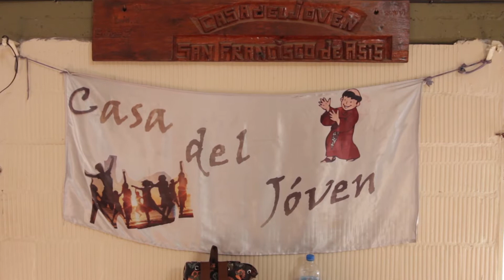EN SAN ISIDRO FUNCIONAN CENTROS PARA TRATAR ADICCIONES Y AYUDAR A LOS JÓVENES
“Gracias a la Casa del Joven de San Isidro hubo un antes y un después en mi vida”, expresa emocionado Matías Zúñiga, de 35 años, que pudo salir de su adicción a las drogas, recuperar a su familia y empezar a trabajar en una empresa de productos plásticos, tras asistir al centro de adicciones de Bajo Boulogne (Anchorena 2665), que todos los días de 10:00 a 22:00, brinda talleres, actividades culturales y deportivas a personas de entre18 y 30 años.

Matías Zúñiga vivía prácticamente en la calle, las drogas se cruzaron en su camino, perdió a su familia y tocó fondo tras entrar en la delincuencia y pasar 11 años en la cárcel. Pero a través de una de las operadoras barriales de la Casa del Joven, logró acercarse a este centro para salir de ese agujero y cambiar su vida por completo. Primero empezó a practicar boxeo, luego participó de los encuentros con psicólogos, asistió a los talleres, y desde hace tres años trabaja en una empresa de productos plásticos de zona norte.

“Antes solo pensaba en delinquir y drogarme. Pero en este lugar pude cambiar esos pensamientos, entender muchas cosas y estudiar para conseguir un trabajo. Este centro fue el punto de partida para una nueva vida, ahora solo quiero disfrutar a mi familia y progresar”, señala Zúñiga.

Al igual que Matías, decenas de jóvenes concurren todos los días, de 10:00 a 17:00, a los cursos de percusión, peluquería, cocina, huertas, panadería, computación, formación en call center, entre otros. Además, de 18:00 a 22:00, practican boxeo y hockey.

“El Municipio tiene centros de adicciones ubicados estratégicamente en zonas vulnerables en Beccar y en Bajo Boulogne, que surgieron a partir de un convenio con el Obispado de San Isidro y el banco Interamericano de Desarrollo. Nuestra responsabilidad es tener espacios de contención y tratamientos, y también de derivación aquellos casos que ameriten una internación. Queremos que el joven se sienta útil para sí mismo y para la sociedad. Por eso hacemos hincapié en la inclusión laboral, a través de acuerdos con empresas e instituciones”, sostiene Arturo Flier, secretario de Integración Comunitaria de San Isidro.

La Casa del Joven tiene un grupo multidisciplinario de especialistas compuesto por psicólogos, psiquiatras, asistentes sociales, docentes y operadores barriales para contener a chicos y abordar sus problemáticas de adicciones.

“El proyecto denominado ‘De la esquina al trabajo digno’, busca que los jóvenes puedan salir de distintas adicciones como pueden ser el alcohol y las drogas para mejorar su calidad de vida. Se capacitan y hasta le brindamos la posibilidad de conseguir un trabajo”, comenta Ignacio Cervino, coordinador de la Casa del Joven de Bajo Boulogne.

Los operadores barriales llevan adelante una de las tareas más importantes al recorrer las esquinas de las zonas vulnerables del Bajo Boulogne para contactarse con los chicos que necesitan ayuda. “Lo primero que buscamos es generar un vínculo y que puedan confiar en nosotros. Eso es fundamental para acercarlos al centro de adicciones para que puedan salir de esa vida que no tiene futuro”, cuenta Viviana Hernández, quien encontró a Matías Zúñiga a una cuadra de la Casa del Joven.

Además, desde el año pasado en el centro de adicciones funciona el primer “Punto Digital” del distrito, un espacio de inclusión digital, que brinda conectividad, capacitaciones y acceso a las nuevas tecnologías.